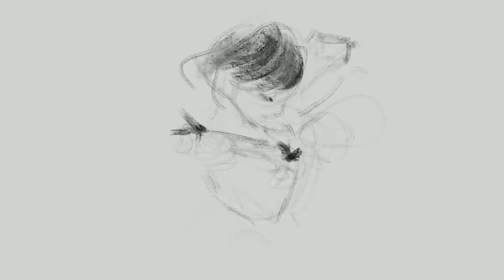"System Reset" - Digital Painting Process